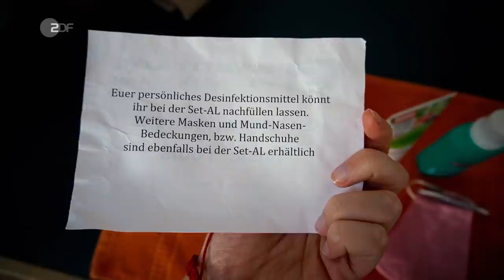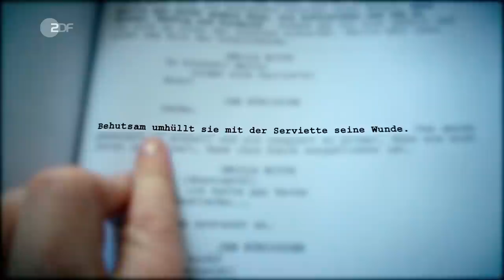Liebesfilm trotz Corona? So wird gedreht!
Wie werden eigentlich Filme während der Corona-Zeiten gedreht? Welche Bedingungen und Sicherheitsvorkehrungen müssen eingehalten werden? Maria Ehrich nimmt Euch heute mit hinter die Kulissen der ZDF-Märchenadaption SCHNEEWITTCHEN AM SEE, in der sie die Rolle der Smilla Witte spielt. Maria erklärt, wie zurzeit ein “normaler” Drehtag aussieht und was eine Corona-Drehbuchfassung ist. Und noch interessanter: Wie sieht es aus, wenn sich Schauspieler*innen näher kommen?

Bei welchem Kino- oder Seriendreh, würdet Ihr gerne mal hinter die Kulissen schauen? Wir freuen uns auf Eure Kommentare!